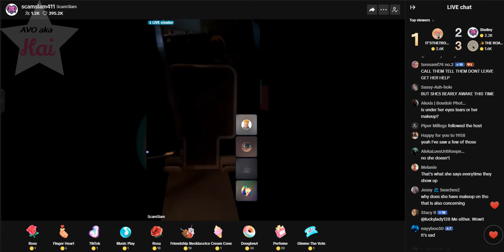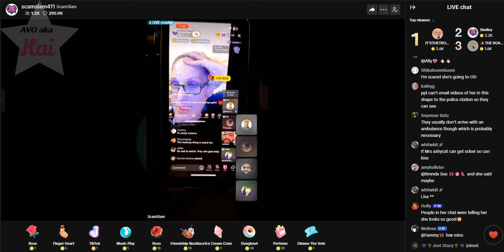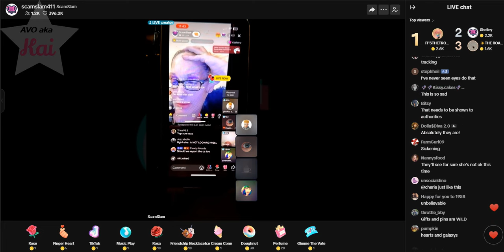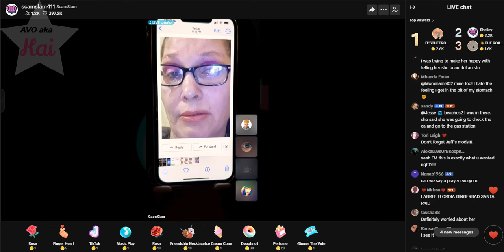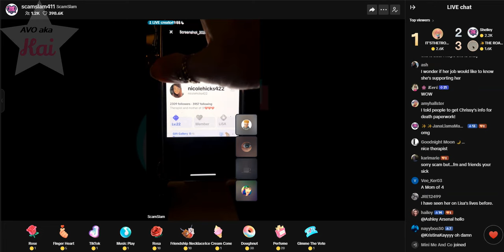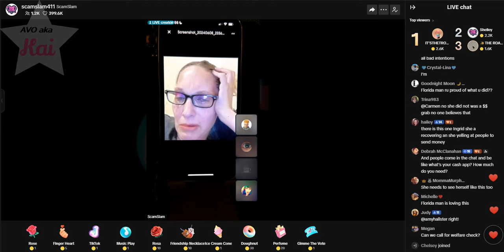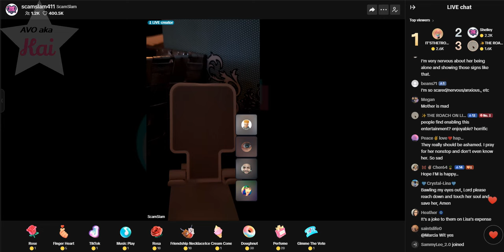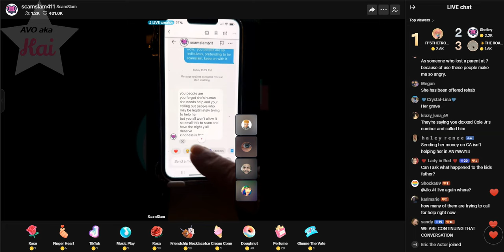brave_06-08-24_10.49PM